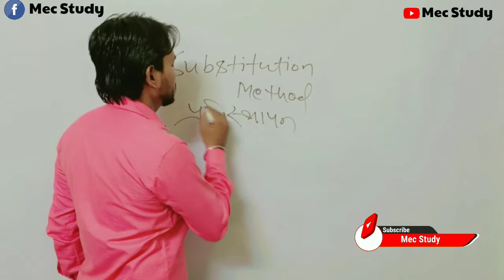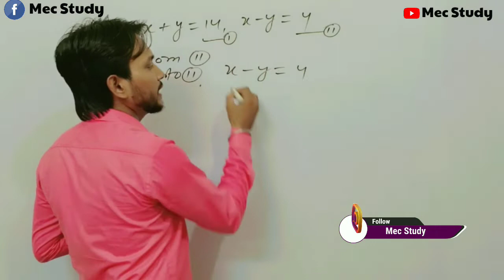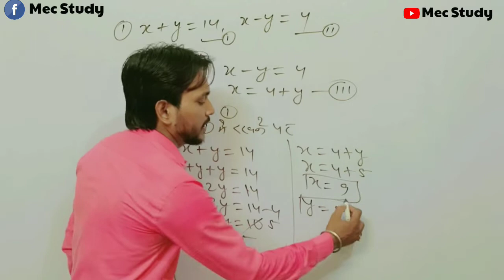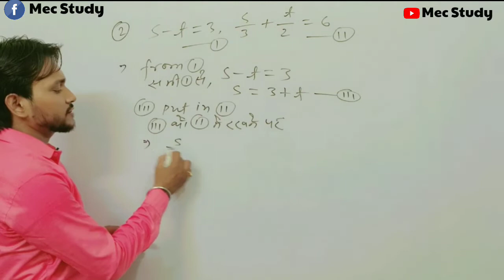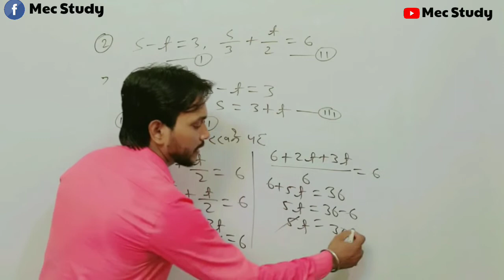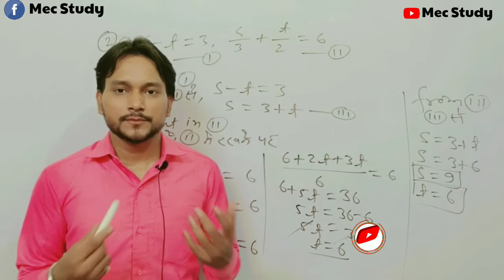Substitution method, प्रतिस्थापन विधि liner equation, By Mec study, By Guddu sir,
By MEC Study,mecstudy, By Guddu sir,by guddu sir

about mecstudy:-

MEC study located at Dhanbad jharia, and the director of MEC study is Mr Kundan Kumar nickname Guddu sir thank you for visiting our YouTube channel.

MEC Study,mec study,

, बीपीएससी यूपीएससी जेपीएससी एसएससी रेलवे,
BPSC UPSC JPSC SSC UPPSC army CAF Jac board CBSE board UPSC UP board Bihar board Jharkhand board CRPF CISF motivational video, lecturer video history geography civics political science Hindi English etc